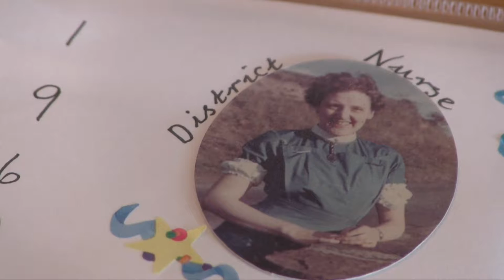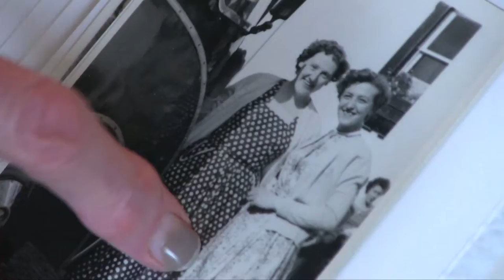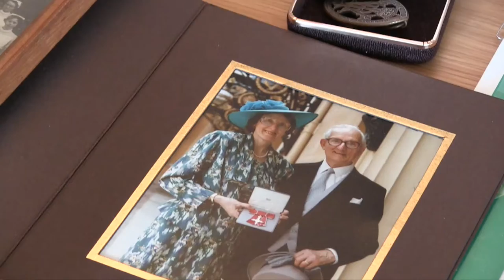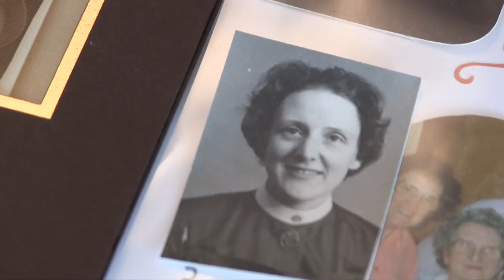Voices of Experience - Sheila Bett